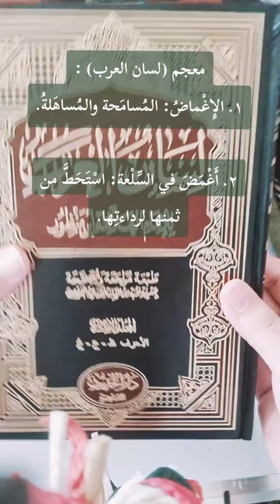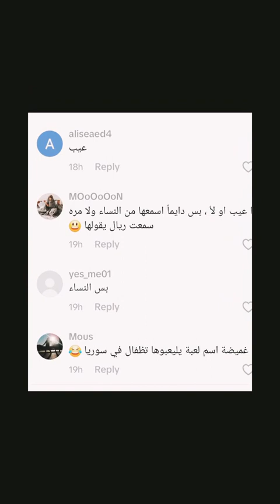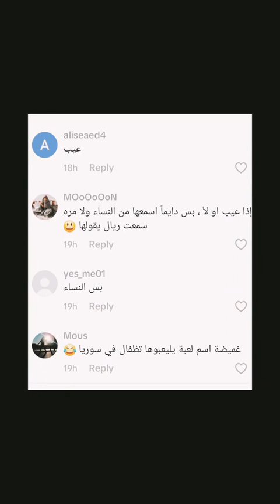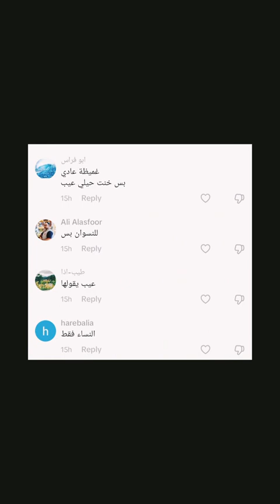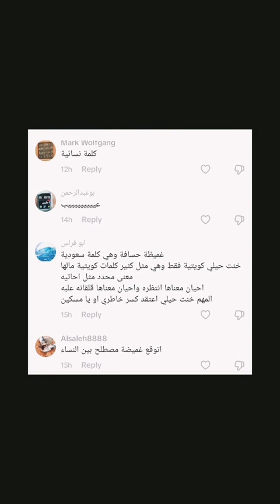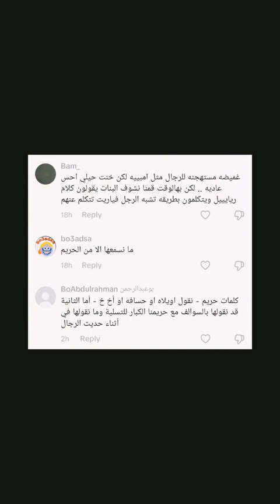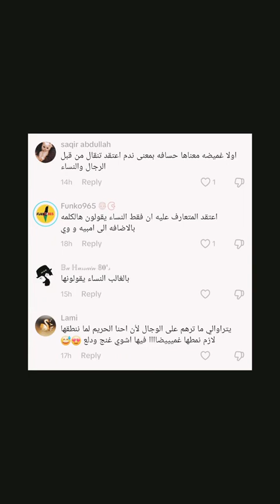أصل كلمة غميضة ( هل هي نسائية بكل بلد ؟ )